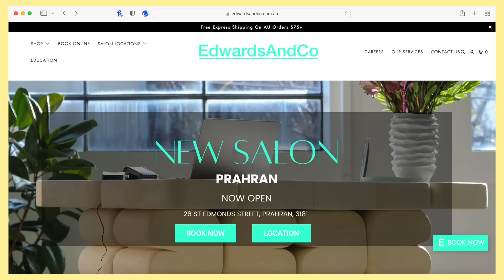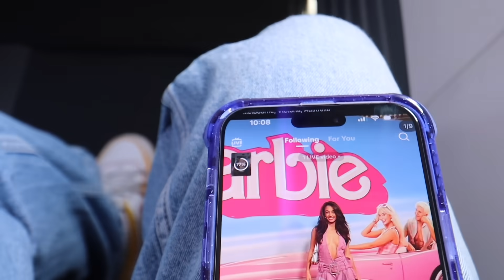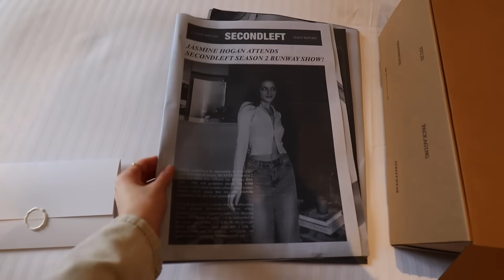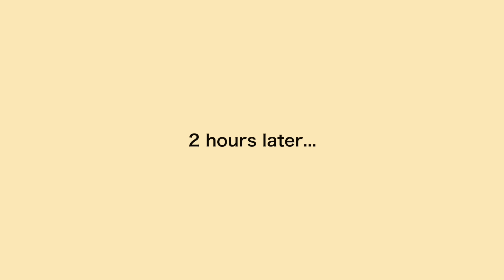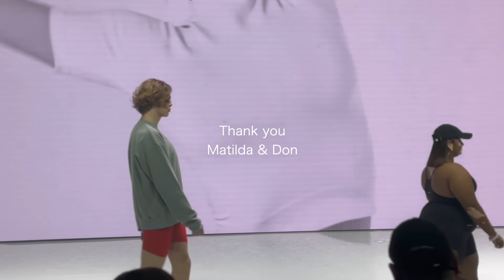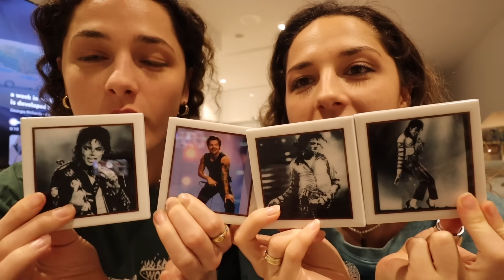cannot believe this is our life 🥹 WEEKLY VLOG | Hogan Twins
Renee: @reneehoagss
Jas: @jasminehoags

Bangn Body: 15JASMINEH or RENEEH10
White Fox Boutique: HOGAN
Hello Fresh: HFHOGAN
Emma Sleep: HOGANTWINS
Petal & Pup: JAS20

Where are we from? Australia, Brisbane